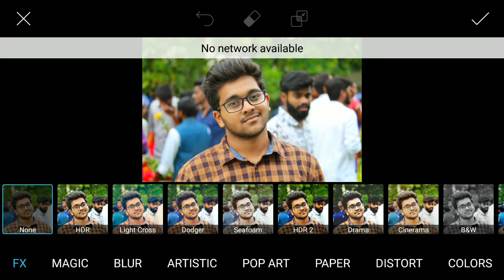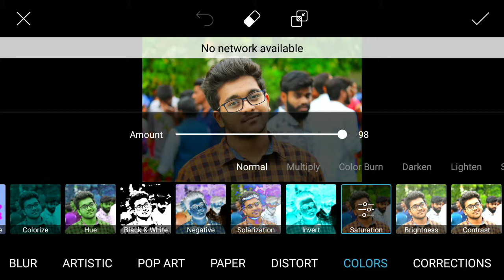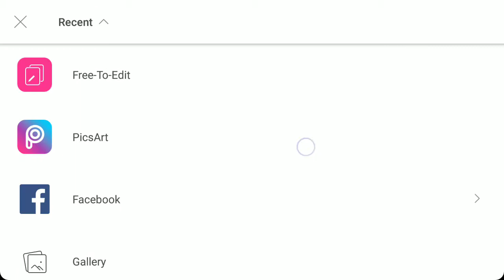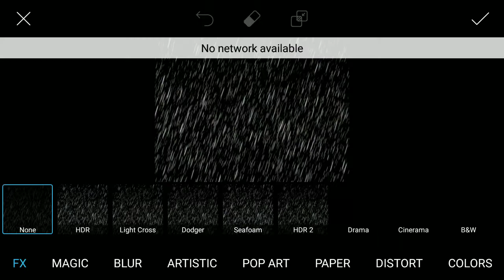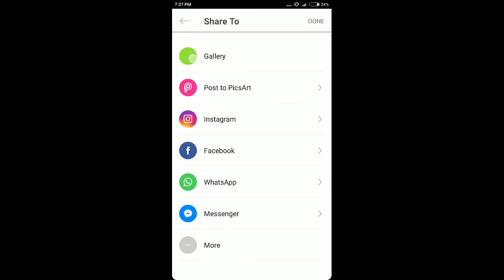Picsart rain editing tutorial!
Picsart,Editing,Tutorial,CB,CB editing,Rain effect,Thanks,2017,Latest,Madred frames,Madred,Frames,Picsart tutorials